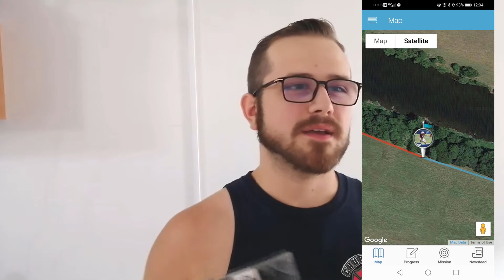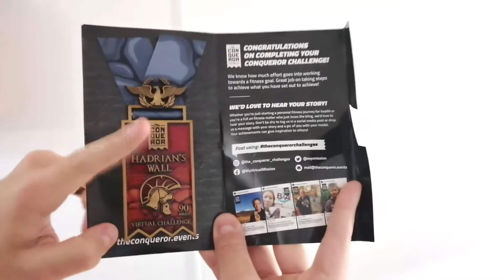Competing Against Myself in a Virtual Cardio Challenge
The Hadrian’s Wall Virtual Fitness Challenge takes you 90 miles along the historic Hadrian’s Wall path across the north of England.

Each time you complete a distance based exercise activity such as running, walking, cycling etc you advance along the map along Hadrian’s Wall.

The perfect tool for maintaining focus and motivation whether you are training for an event or just wanting to have fun while keeping fit!

Go solo or start a group and invite others to join you.